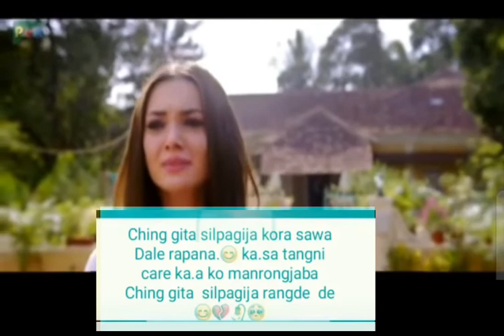WhatsApp Story Garo video// Mix Video//